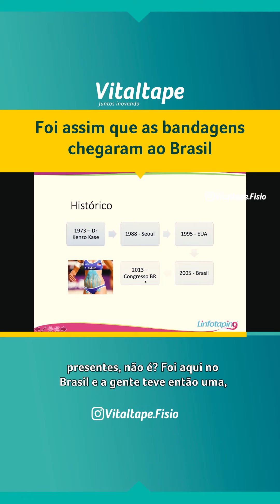Foi assim que as bandagens chegaram ao Brasil - VITALTAPE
A bandagem funcional é uma técnica eficiente, moderna e versátil para recuperar e evitar lesões.

Essa prática vem se popularizando cada vez mais no mundo todo, mas como isso se deu no Brasil?

Assista esse vídeo até o final e descubra como isso ocorreu.